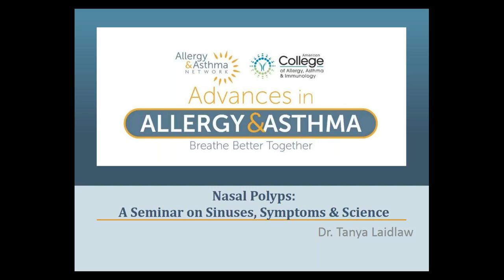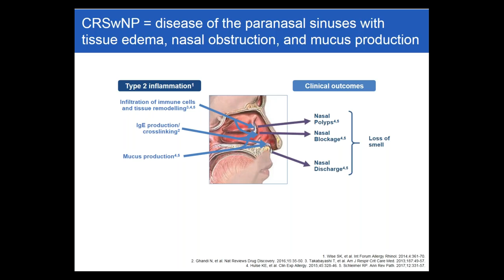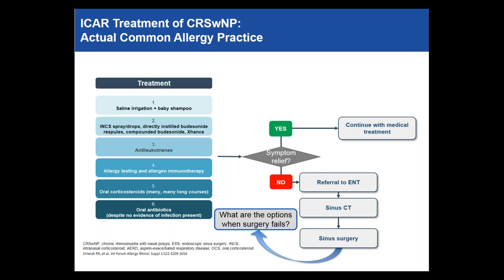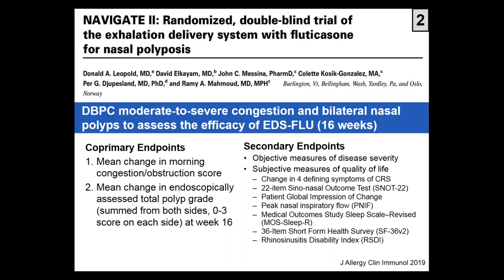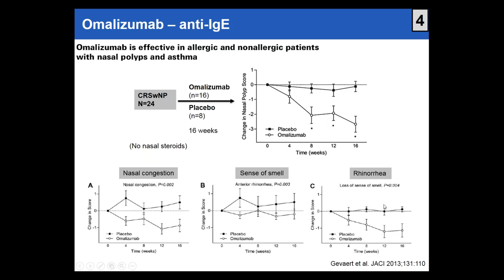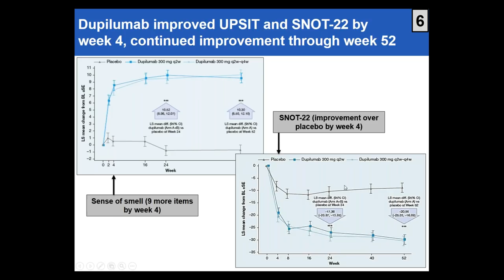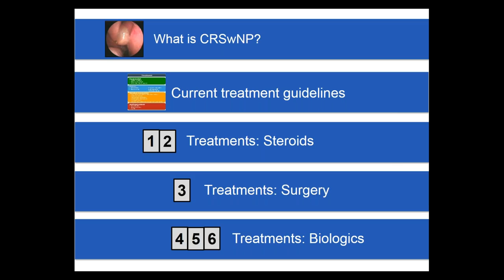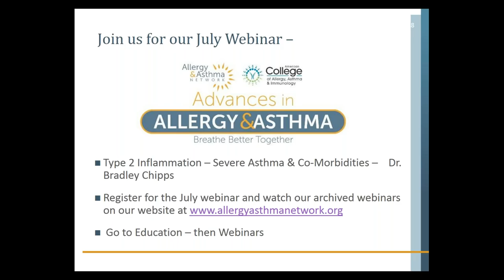Nasal Polyps: A Seminar on Sinuses, Symptoms and Science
Dr. Tanya Laidlaw will share information on nasal polyps that will provide both the provider and the patient with an overview of the condition and strategies for management.